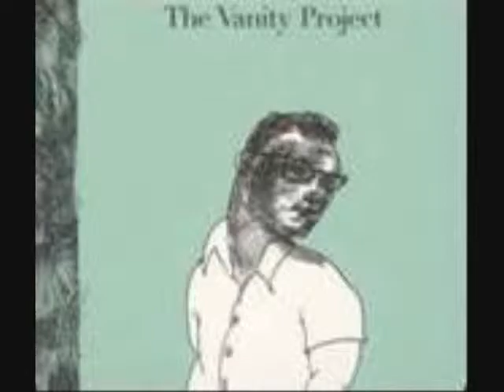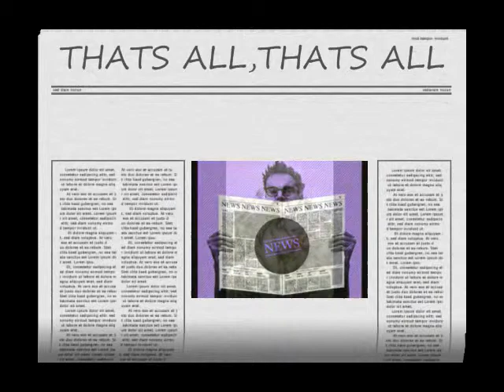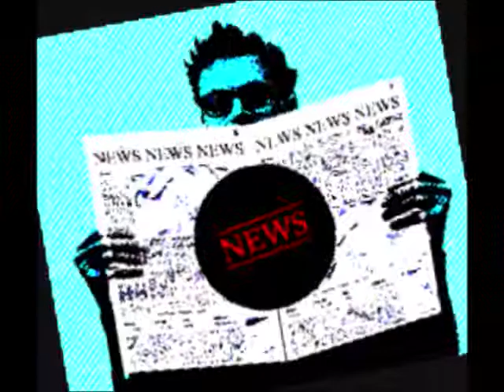Steven page vanity project Medley PT one.taken from the STUDIO ALBUMwmv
(STUDIO,NOT LIVE)Just half of a great album,I put this lil video of steven page's songs from "the vanity project"(2005) -since the songs are more important than these "still pictures"
(i used with windows movie make),i was more interested in the music.i think this album was so under estermated. NOTE= I Edit these songs to fit you tube's 15 minute max of video time. thanx and